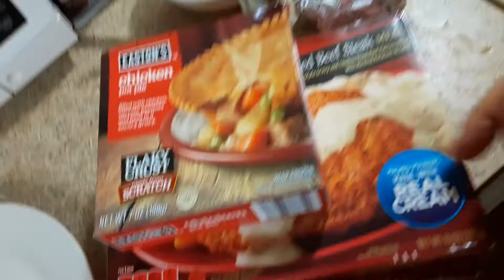going Live with some snacks